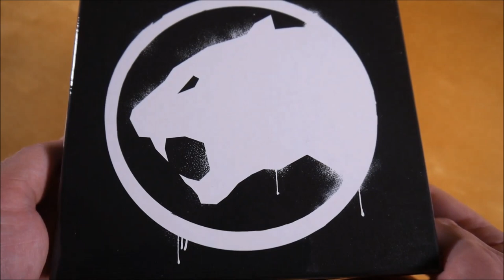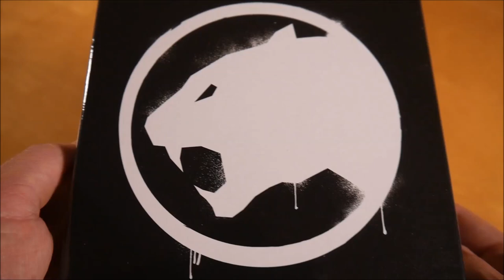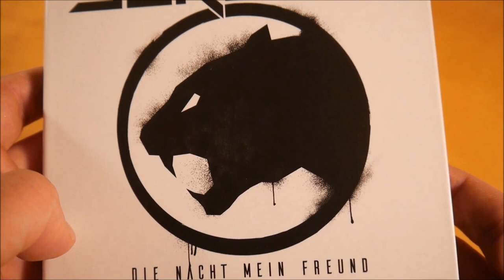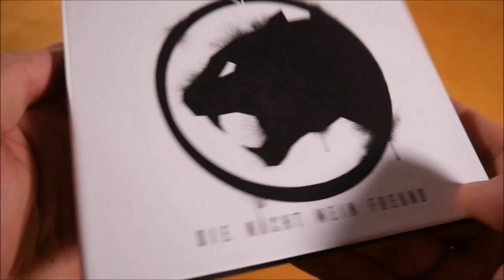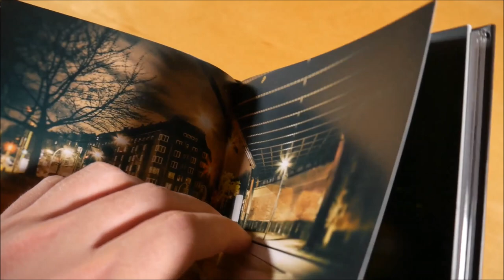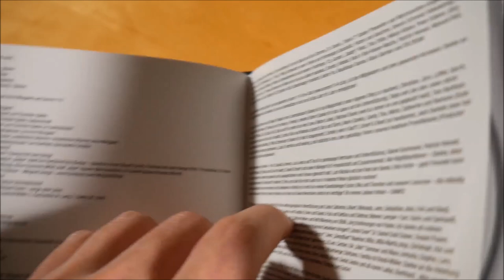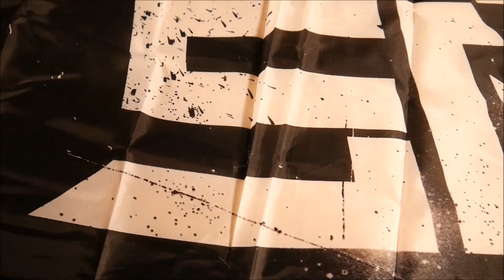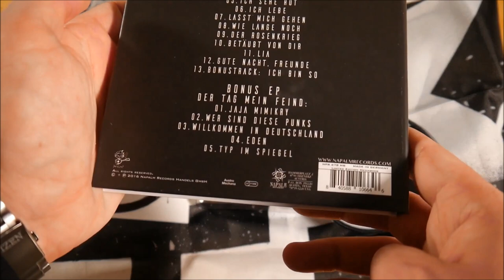Serum 114 - Die Nacht mein Freund Box Unboxing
In diesem Video zeige ich euch die Die Nacht mein Freund Box von Serum 114.
Weitere Musik von Serum 114

✘►ALBUM INFOS
Serum 114 - Die Nacht mein Freund
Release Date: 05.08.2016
Kaufpreis: 42,99 €

Die Die Nacht ist mein Freund Box ist auf 1.000 Stück limitiert.

Die Nacht mein Freund Box Inhalt:
- Album
- Bonus EP (Der Tag mein Feind EP)
- Flagge
- Patch
- Flachmann
- Button (3x)
- Sticker

Die Nacht mein Freund Tracklist:
01. Die Nacht mein Freund
02. Mein Leben, Meine Wahl
03. Wilde Zeit
04. Schlaflos
05. Ich sehe Rot
06. Ich lebe
07. Lasst mich gehen
08. Wie lange noch
09. Der Rosenkrieg
10. Betäubt von Dir
11. Lia
12. Gute Nacht Freunde
13. Ich bin so (Bonustrack)

01. Jaja Mimikry
03. Wer sind diese Punks
02. Willkommen in Deutschland
04. Eden
05. Typ im Spiegel

Die Nacht mein Freund Info:
Das Album von Serum 114 erschien am 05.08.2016 über Napalm Records.